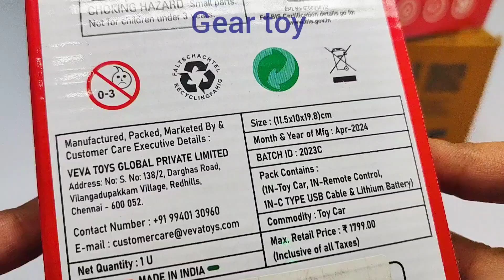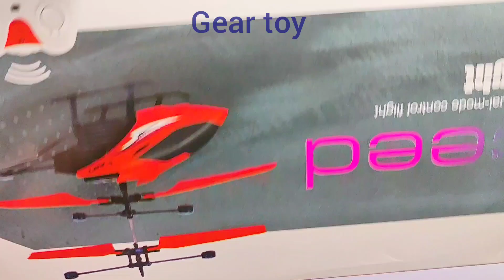Radio Control Airplane A380, Remote Control Racing Car, Rc Helicopter, Airbus A380, Rc Plane, Rc Car